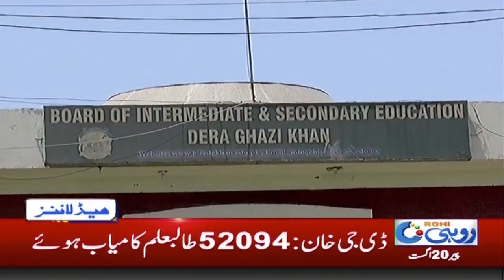News Headlines | 2:00 PM | 20 Aug 2018 | Rohi